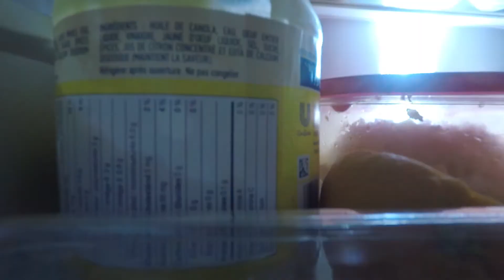A Short GoPro Film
All footage in this one was shot on the hero 5 black. Put this together/edited using wondershare filmora. Shot in 2.7K, linear mode.